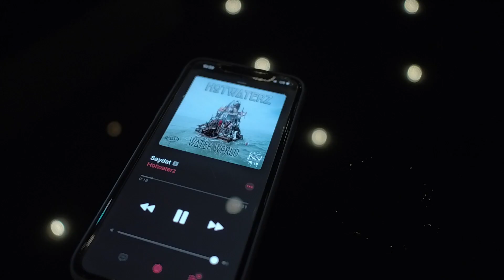HOTWATERZ - "SAY THAT" [ OFFICIAL VIDEO ]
SHOT & EDITED BY @M.G.MAC
MUSIC PROD. BY @THEREALCOVER
WATERWORLD ALBUM OUT NOW!!